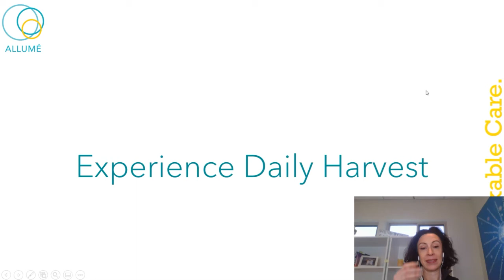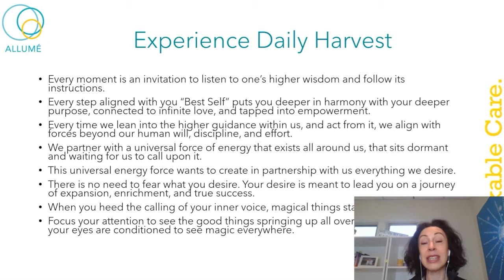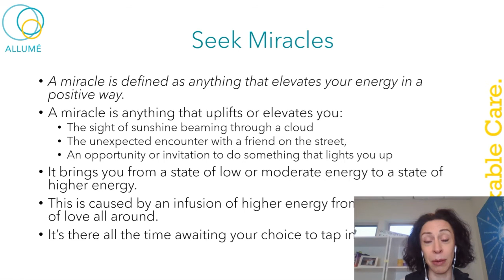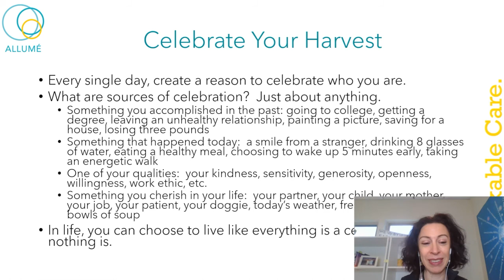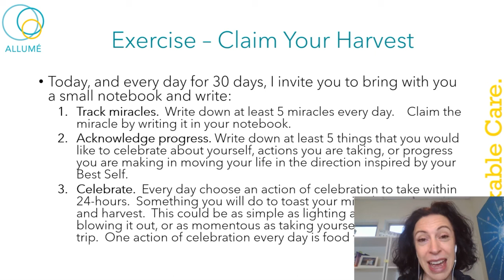Claim Your Harvest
Every moment is an invitation to listen to one’s higher wisdom and follow its instructions.

* Every step aligned with you “Best Self” puts you deeper in harmony with your deeper purpose, connected to infinite love, and tapped into empowerment.

* Every time we lean into the higher guidance within us, and act from it, we align with forces beyond our human will, discipline, and effort.

* We partner with a universal force of energy that exists all around us, that sits dormant and waiting for us to call upon it.

* There is no need to fear what you desire. Your desire is meant to lead you on a journey of expansion, enrichment, and true success.

* When you heed the calling of your inner voice, magical things start happening.

* Focus your attention to see the good things springing up all over your life, suddenly your eyes are conditioned to see magic everywhere.

Begin a 30-day practice to bring miracles and celebration into the moments of your life.